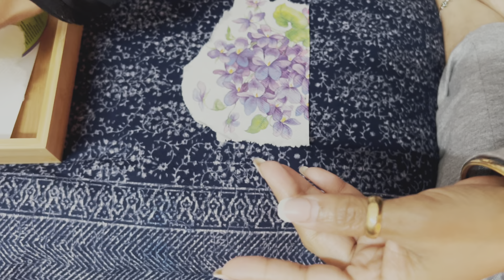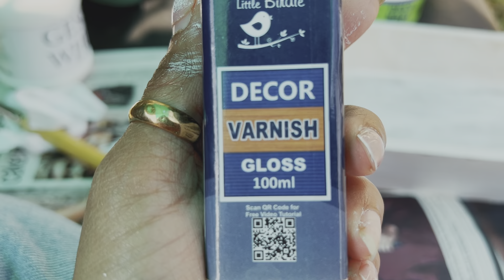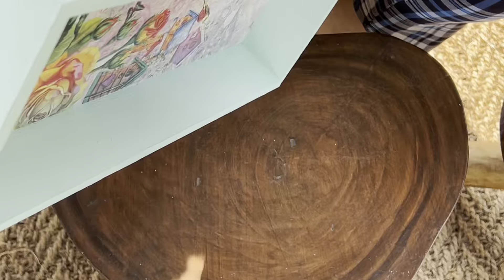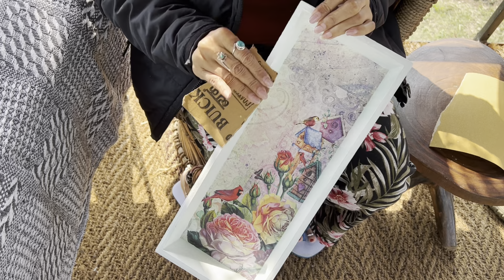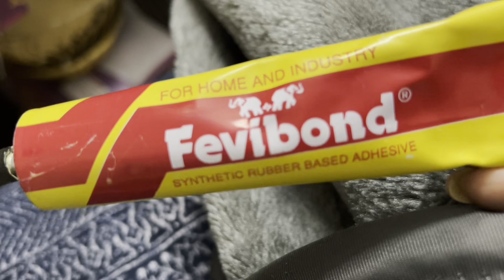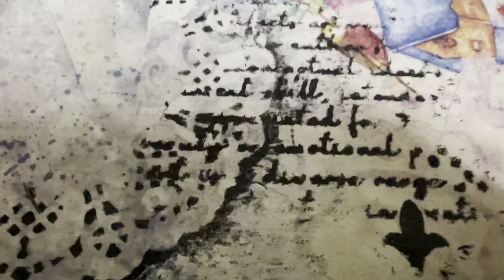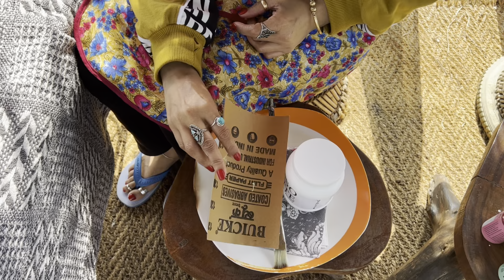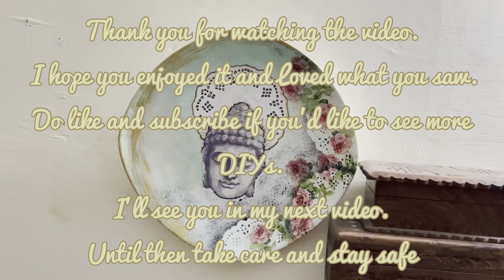3 EASY NAPKIN DECOUPAGE IDEAS | Creativity & Nature